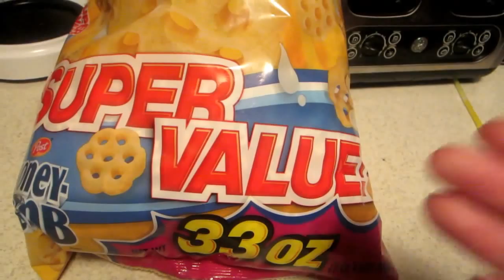Weekend Update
A weekend update about us.
**WARNING: Extreme chattiness will occur**

Comment ***We love hearing from you***

Every time you share children see a rainbow in the sky...